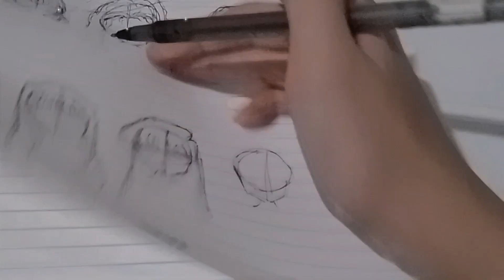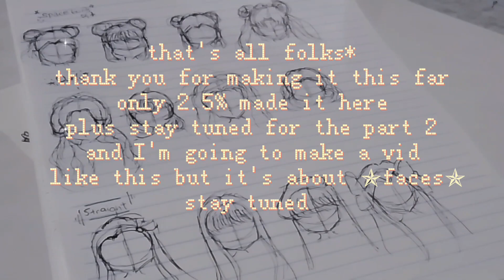hairs for your drawing/anime for girls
I'm going to make a video like this but it's about faces and ofcoure I won't forget about boys hair

hope this video helped this vid is for beginners 😺

sorry for making vid so late but